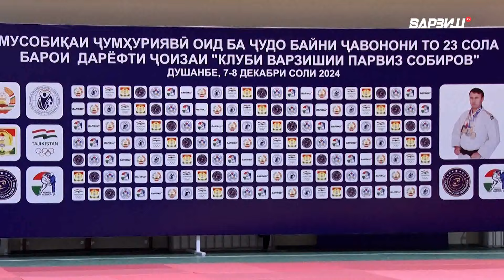Самт. Мусобиқаи ҷудо барои дарёфти ҷоизаи «Клуби варзишии Парвиз Собиров»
Мусобикаи чудо барои дарёфти чоизаи Клуби варзишии Парвиз Собиров / Дзюдо 2024 / Самт